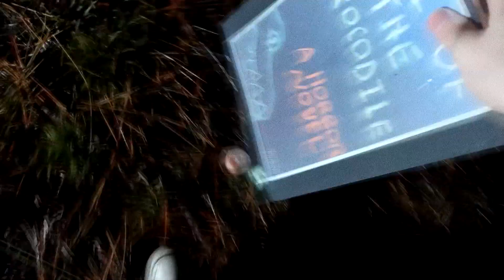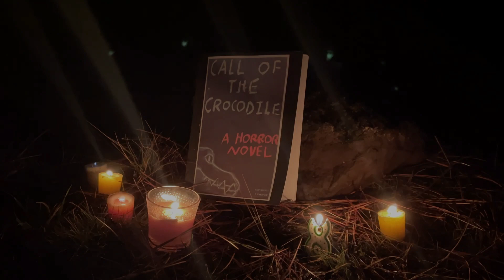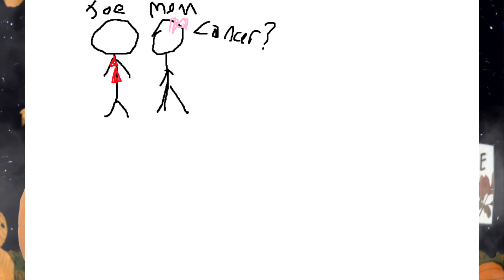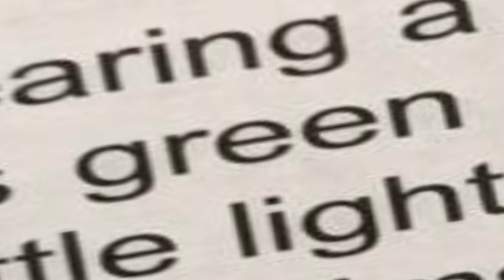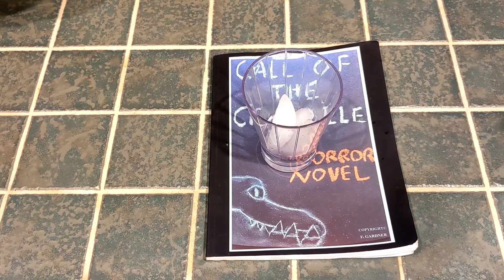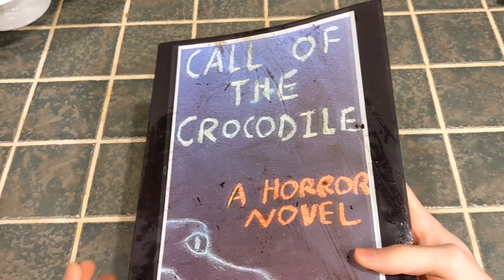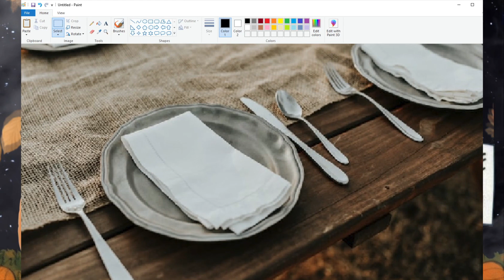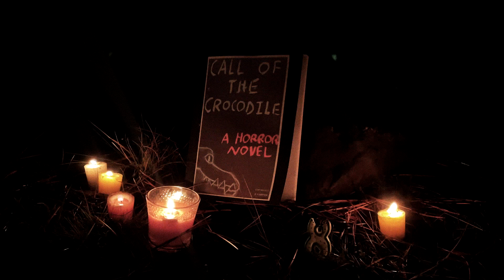🕯️Call of the Crocodile Review🕯️ Pride, Delusions and Receding Hairlines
It's over Frank. I have the high ground. Yes it counts as a Halloween special, I FINISHED it on Halloween don't let the upload date fool you. Don't blame me it's November 1st. Blame society...

Also take a drink every time i knock the mic ;)